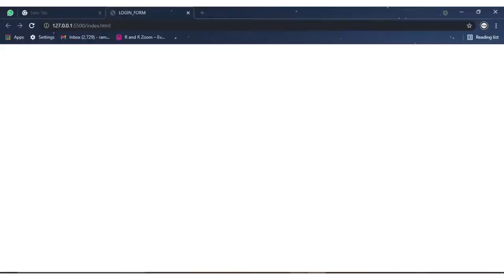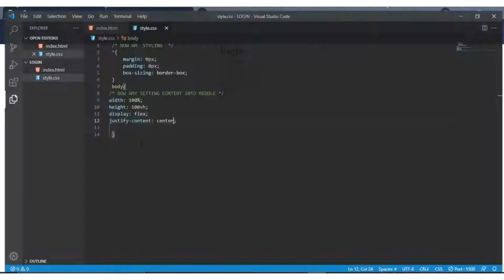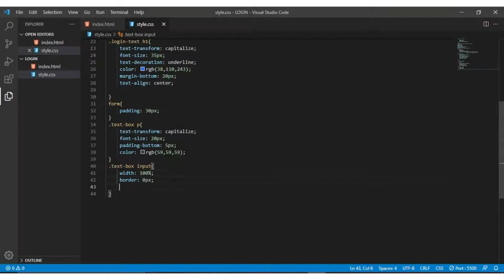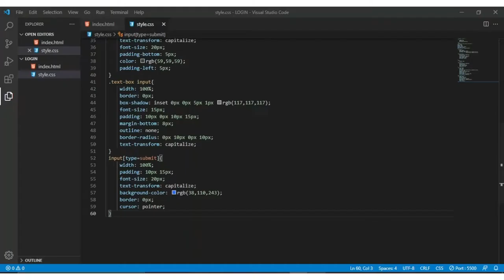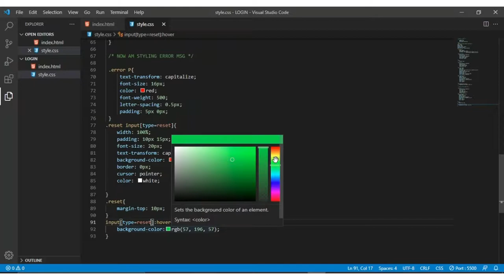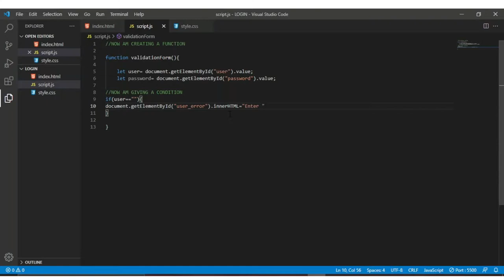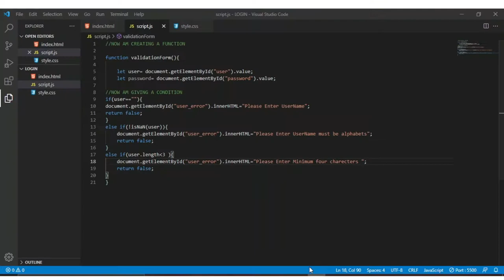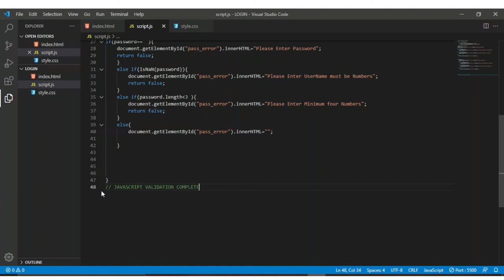VALIDATION_FORM How to create a login form LOGIN VALIDATION FORM